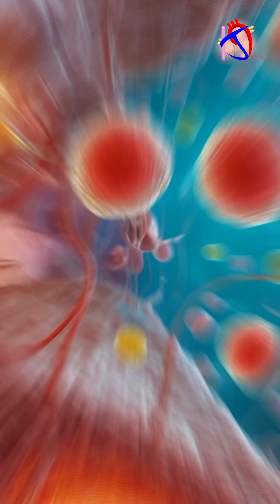What is Pulmonary Embolism Heart | ECG Findings in Pulmonary Embolism